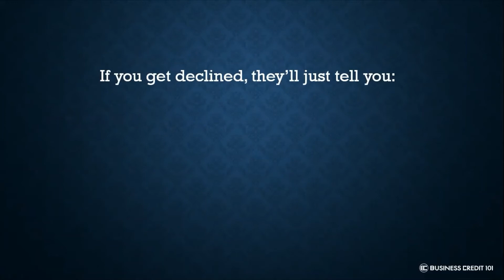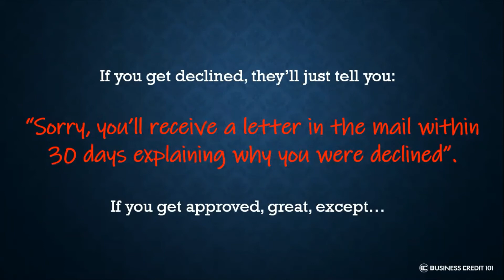GETTING APPROVED FOR FINANCING - STANDARD PROTOCOL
When it comes time to apply for financing most people apply with eyes closed an fingers crossed. The standard protocol is a shot in the dark.

I give away free classes, hot tips, business resources and fresh interviews! Everything business related. I promise to only provide you with valuable content that will empower and enrich you.

Sebastien Boyer or THE APPROVED GUY and its affiliates do not provide tax, legal or accounting advice the information presented on this web site are presented for information purpose only, and following the advice in this video is the responsibility of the viewer and not the video creator. By participating in this YouTube page, you agree to comply with the following guidelines.  In any case, the information provided is “as is” with all faults and without warranty of any kind, expressed or implied.